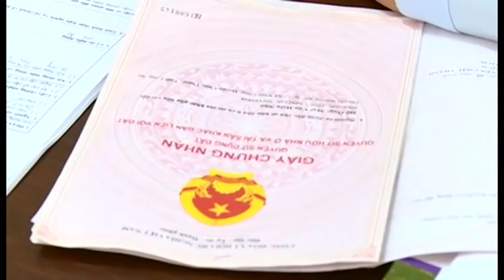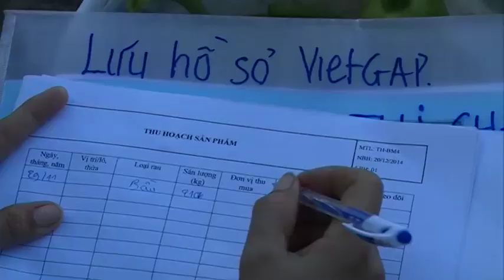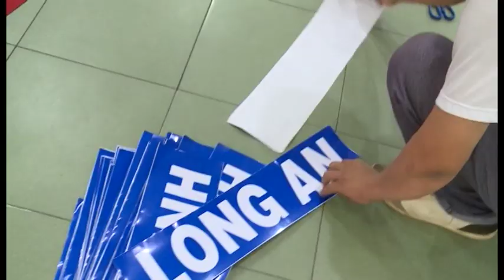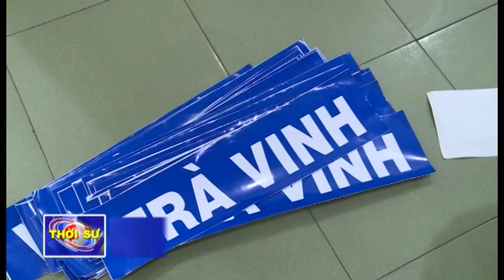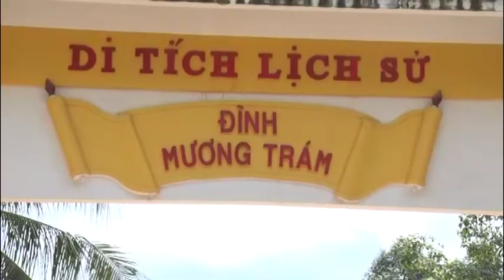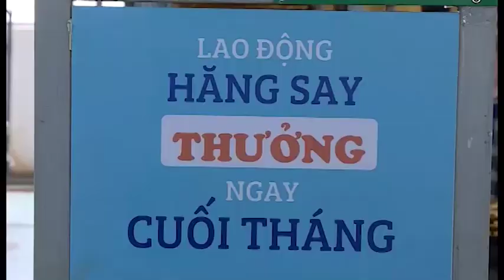THỜI SỰ TỐI - NGÀY 11/08/2019 I LONG AN TV